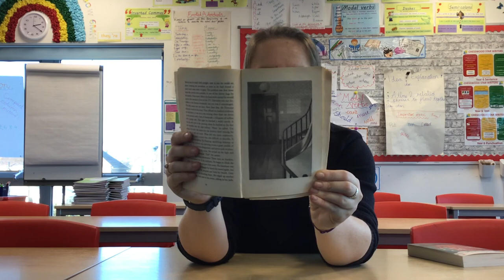Vanishing Cream video 26 01